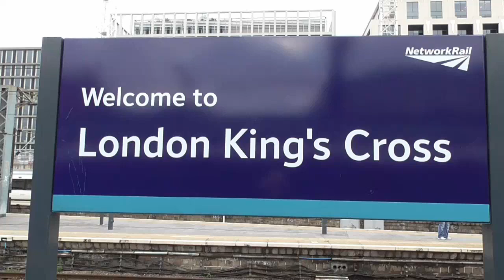92033 and 92028 at London King's Cross, on the Caledonian Sleepers, Sat. 18th August 2018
Caledonian Sleeper seen arriving at London King's Cross :
92033 working from Edinburgh on 1E39 20.45 Inverness -  King's Cross, after working down the East Coast due to diversions off the West Coast.
92028 also seen arriving/departing on the ECS 5E39 back to Wembley.